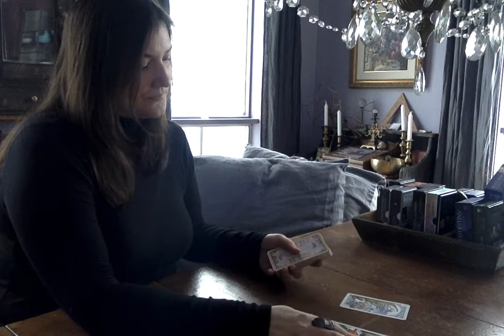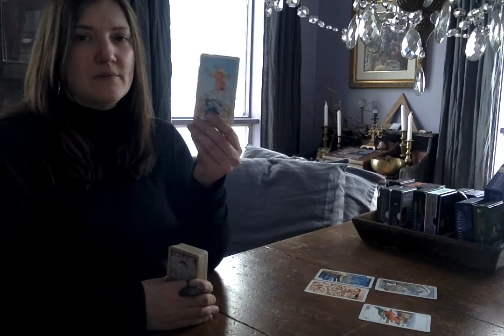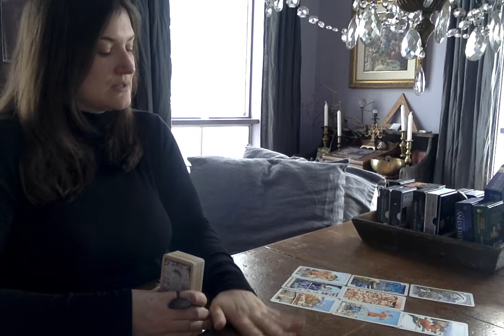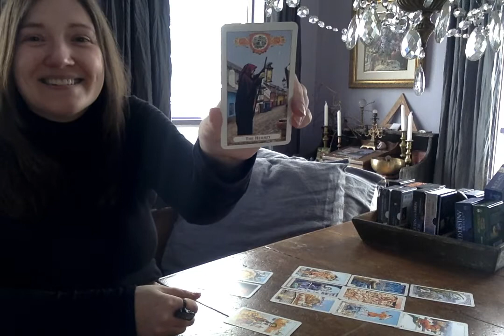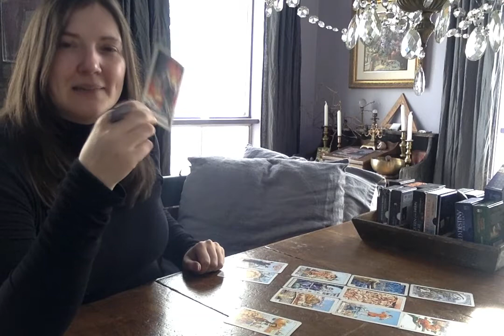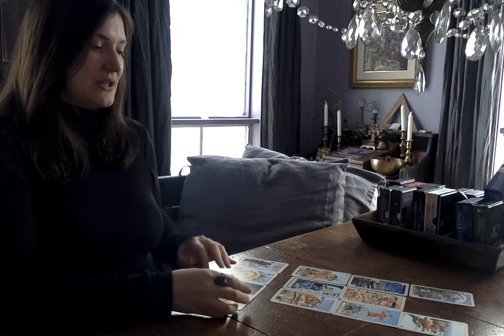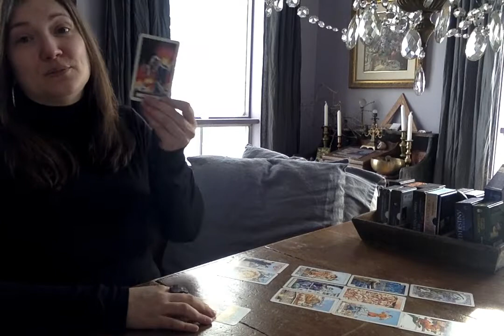VERSEAU: Nouvelle chance à l'amour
Merci de regarder mes lectures intuitives de tarot, et j’espère de tout cœur que celui-ci en particulier a su répondre à votre questionnement. Merci de votre support en partageant mes vidéos et par vos souscriptions à ma chaine.

Les cartes utilisées dans ce tirage :
Prague Tarot